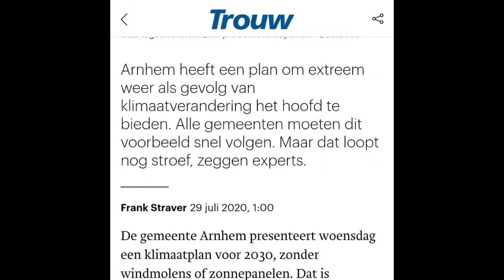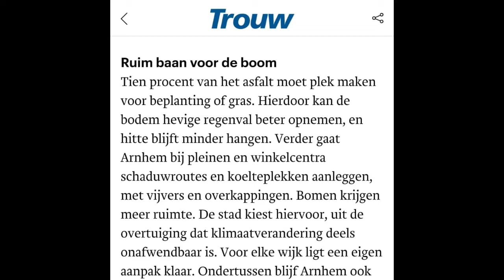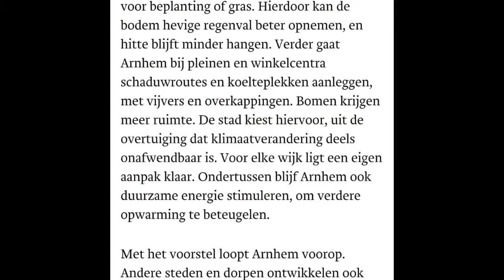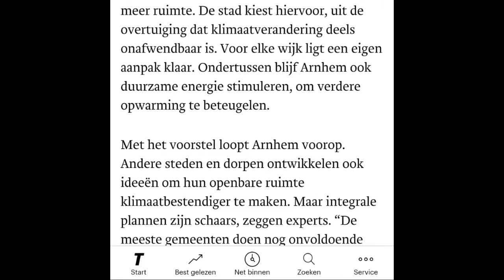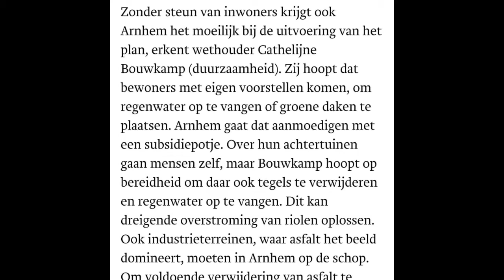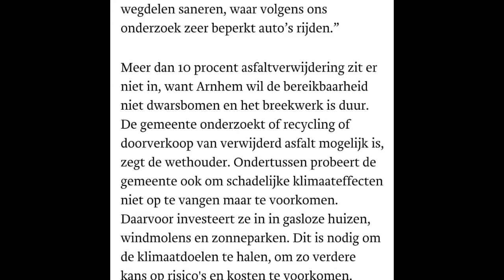Hoe Arnhem zich aanpast aan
Arnhem zal de stad en gemeente aanpassen aan klimaatverandering door meer bomen, groen en meertjes te plaatsen.

Een interessante ontwikkeling dat het idee een beetje verwerpt dat we klimaatverandering kunnen beïnvloeden, dat erop aanpassen wijzer is.